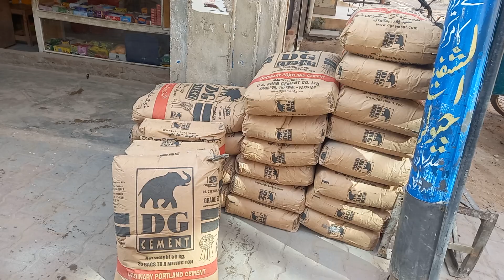lenter ki taiyari part 1 | Ruby Volgs